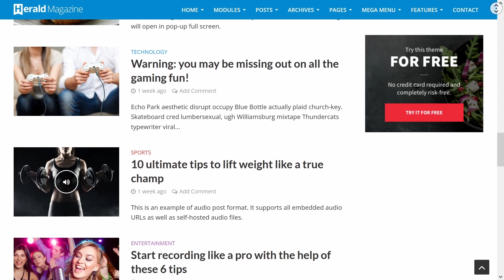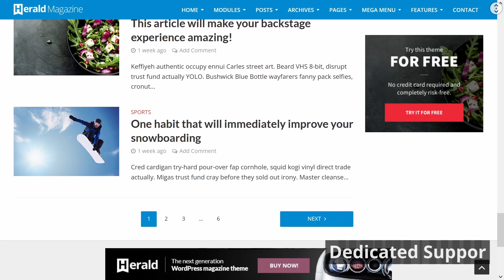Herald News Portal Website ★ WordPress Themes & Templates ★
Herald is useful WordPress template, which can help you to create perfect website with unique design. Here is modern WordPress theme, which has many opportunities to make stylish projects. This template can be used for creating news portal, personal blog, online magazine, newspaper. Impress your audience and save your time with this WordPress theme!
Main Features:

- Works with WooCommerce;
- Six Compatible Browsers;
- Optimized speed;
- One Click Demo Import;
- Responsive Design;
- 500+ Home Page Layouts;
- Advanced Theme Options;
- Different Post Features;
- Unlimited Fonts & Colors;
- Built-in Translation with RTL;
- One-click Updates;
- Dedicated Support;
- Well Documented.